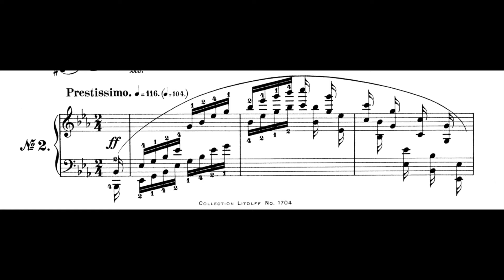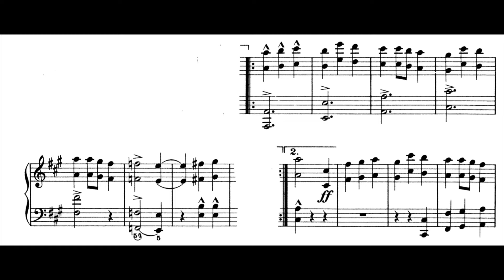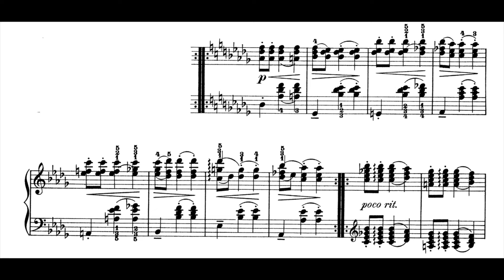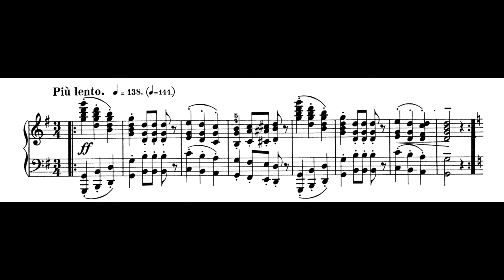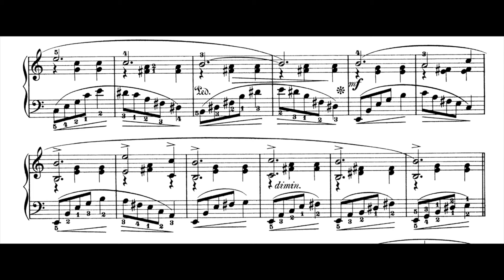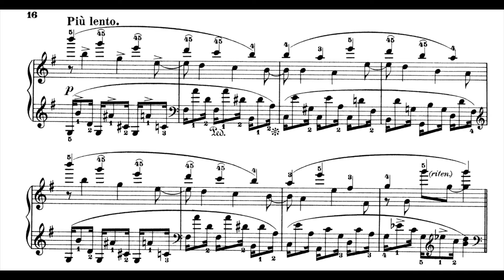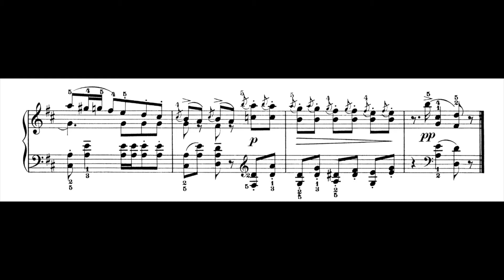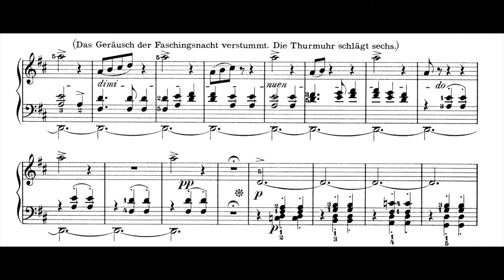Schumann - Papillons Op. 2 (👨🏻‍🏫🎹 Gabriele Tomasello, lecturer and pianist, with English sub).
Robert Schumann (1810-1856) - Papillons Op. 2
Gabriele Tomasello, piano
Music starts at 10:55

Introduction. Moderato (D major) 10:55
1. (D major) 11:05
2.  Prestissimo (E♭ major) 11:41
3. (F♯ minor) 12:10
4. (A major) 12:56
5. (B♭ major) 13:45
6. (D minor) 15:23
7. Semplice (F minor) 16:14
8. (C♯ minor) 17:02
9. Prestissimo (B♭ minor) 18:12
10. Vivo (C major) 18:53
11. Polonaise (D major) 20:38
12. Finale (D major) 22:44